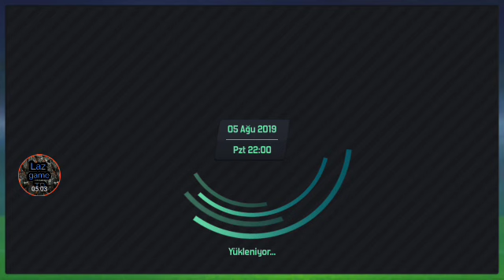Soccer Manager 2020 taktik ve Galatasaray kulübüyle transfer yaptık. Genç oyuncular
Bugün sizlerle Galatasaray kulübüyle genç oyuncular aldık.

sm 20,
sm 2020,
sm20 kariyer,
sm20 taktik,
sm20 veri paketi,
sm 20 antrenman,
sm 20 best tactics,
sm 20 best team,
sm 20 best tactic,
sm20 best players,
sm 20 career,
sm 20 en iyi taktik,
sm20 en iyi taktikler,
sm20 fenerbahçe taktik,
sm 20 forvet,
sm 20 fb taktik,
sm 20 galatasaray,
sm20 gs,
sm 20 genç yetenekler,
sm 20 gameplay,
sm 20 mobile,
sm 20 mobile taktik,
sm m20,
sm20 nasıl oynanır
soccer manager 2020,
soccer manager 2020 taktik
soccer manager 2020 kariyer,
soccer manager 2020 galatasaray,
soccer manager 2020 antrenman,
soccer manager 2020 android,
soccer manager 2020 alınacak oyuncular,
soccer manager 2020 best tactics,
soccer manager 2020 best tactic,
soccer manager 2020 career,
soccer manager 2020 career mode,
soccer manager 2020 en iyi oyuncular,
soccer manager 2020 en iyi taktikler,
soccer manager 2020 free players,
soccer manager 2020 galatasaray taktik,
soccer manager 2020 galatasaray kariyeri,
soccer manager 2020 gs,
soccer manager 2020 gameplay,
soccer manager 2020 indirme,
soccer manager 2020 kazanma taktiği